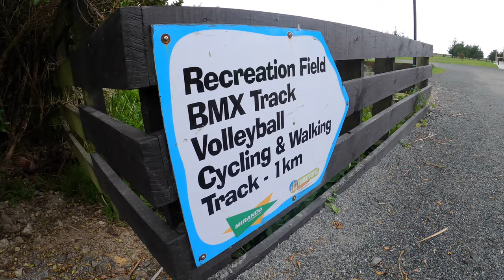Miranda Holiday Park | Hot Pools and a Bike Ride from Ray's Rest to Kaiaua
In this episode we go to Miranda Holiday Park for a hot soak in the hot pools. We also cycle from Ray's Rest to Kaiaua for fish and chips.

*** TIME LINE ***
00:00 Intro
00:22 Drive to Rays Rest Freedom Camp
01:18 Cycle Ride to Kaiaua
01:28 Fish and Chips in Kaiaua
02:05 Cycle back to Rays Rest
03:28 Miranda Holiday Park

*** MUSIC ***
Music (Try it for free)